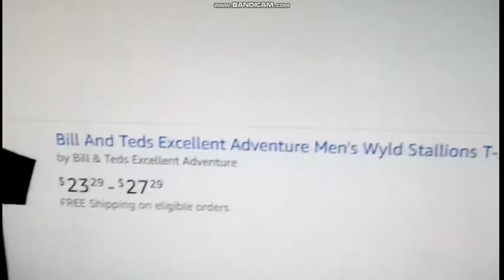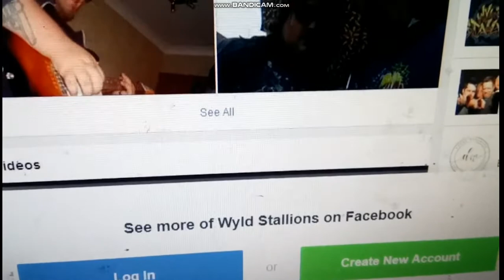Mandela Effect ~ Bill & Ted's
Re-Up (03/14/2018)

Praise The Most High.
Honor to Christ Jesus.